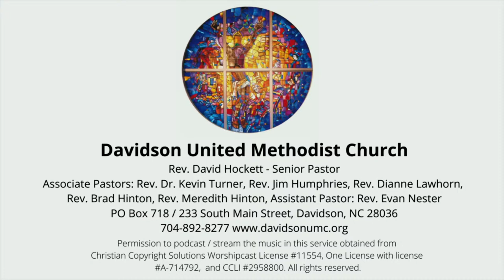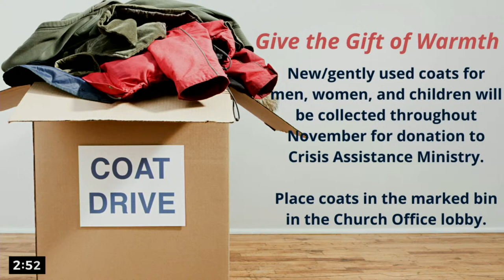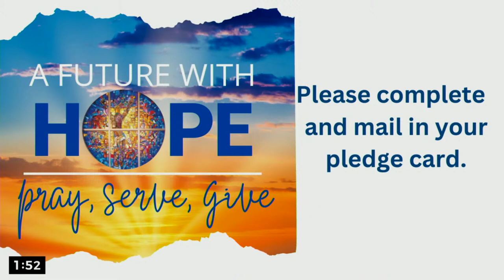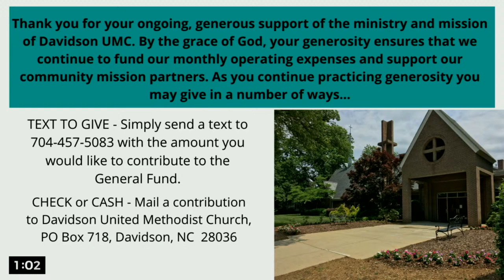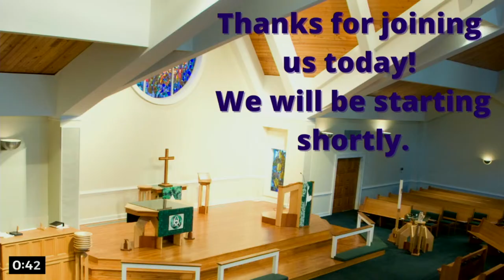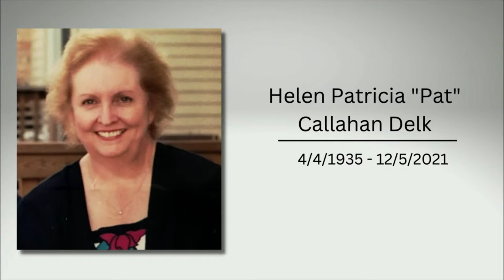All Saints' Sunday, November 6, 2022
The apostle Paul writes, “I have heard of your faith in the Lord Jesus and your love towards all the saints, and for this reason I do not cease to give thanks for you as I remember you in my prayers.”  On Sunday, we gather to remember and give thanks for the lives of the saints of Davidson UMC who have died in the past year.  We are grateful for their faithfulness and for the ways they blessed our lives and the fellowship of the Church.  We take comfort in the knowledge that the love of Christ binds us together, even in the life to come.  We will begin the day at 8:00am with Holy Communion in the Chapel.  At 9:30am and 11:00am, our choir and orchestra will lead us with the Trotta Requiem, a new work commissioned by Davidson UMC.  It promises to be a beautiful day and we look forward to seeing you in worship.